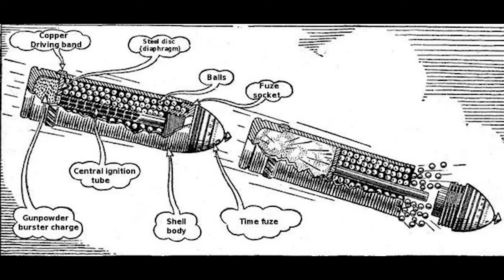¡La pirámide MÁS ALTA de la CDMX en Cerro de la Estrella Iztapalapa!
Subo y recorro la Pirámide más alta de la Ciudad de México en el Cerro de la Estrella en la alcaldía de Iztapalapa y descubro sus vestigios del pasado en las faldas de su tremenda construcción de antigüedad, No te pierdas de esta increíble aventura aquí en tu canal Vlad DetectoRex